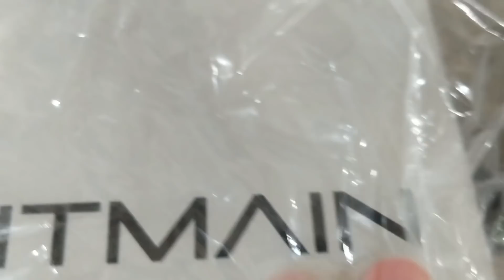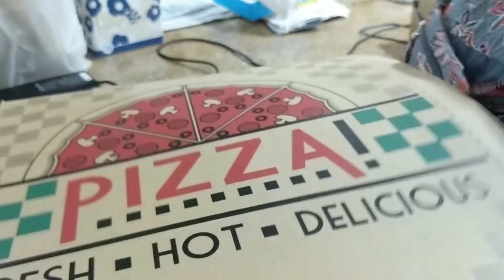Epic Vlog Our Twin Life Day in the Life!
Today we have a rather long but fun vlog. We talk with the twins and Jason gets a new "toy" used for mining bitcoins!
Moss hangs out outside and the twins get some new bedroom furniture from Target!
It's a typical day in the life of Our Twin Life Family!